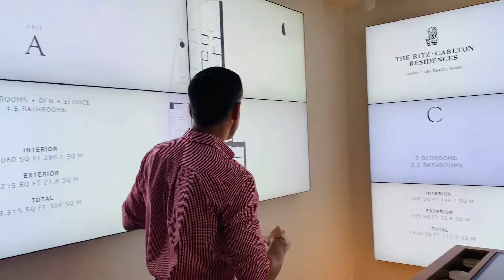Mais um lindo projeto em Sunny Isles Beach , entrega Dezembro 2019!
Entre em contato , mande uma mensagem
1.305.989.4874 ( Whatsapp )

Como sua  corretora, garanto conseguir uma negociaçāo muito mais favorável para voce e sua familia , sem custo adicional !